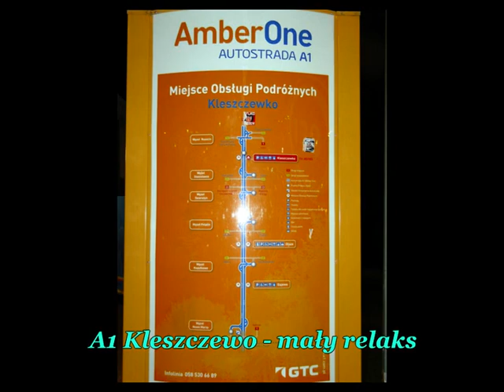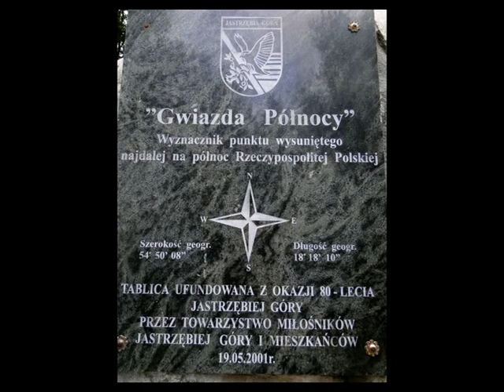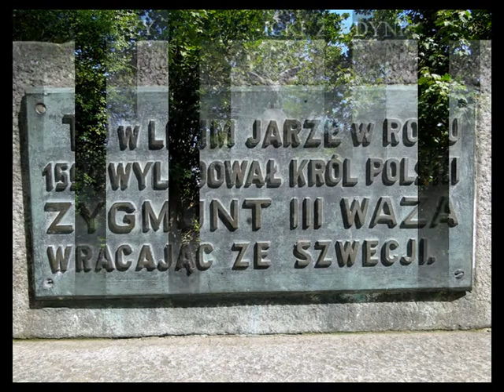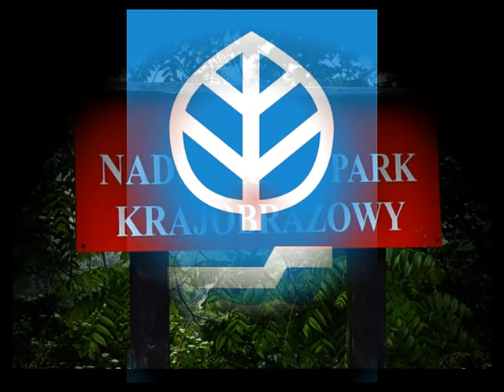SPFF 064 Nadmorski Park Krajobrazowy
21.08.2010 rok. Radioamatorskie stacje SP6OPZ/2, SP3SPK/2 i SQ3OZ/2 pracują z Nadmorskiego Parku Krajobrazowego i najdalej na północ wysuniętego skrawka RP.